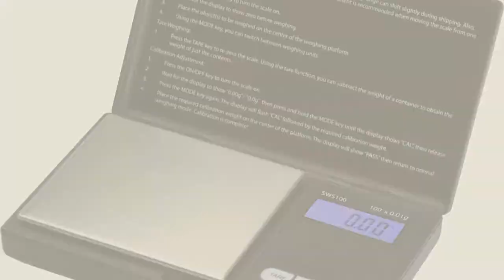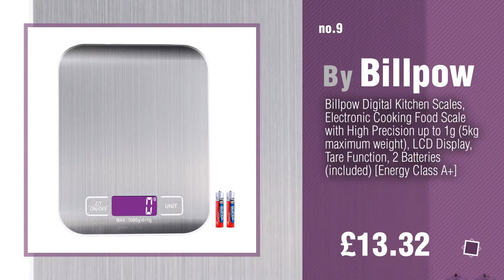Kitchen Scales, Amazon UK Best Sellers 2017 // Kitchen & Home Appliances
New! 2019 Black Friday / Cyber Monday Kitchen Scales Deals and Updates.

Black Friday / Cyber Monday ACCUWEIGHT Digital Kitchen Cooking Scale, 11lb/5kg, Electronic Tempered Glass Kitchen Food by ACCUWEIGHT

Black Friday / Cyber Monday Criacr Digital Kitchen Scale, 11lb/5000g Electronic Cooking Food Scale, Weighing Scales by Criacr

Black Friday / Cyber Monday Smart Weigh Digital Pocket Scale 100 x 0.01g - Black by Smart Weigh

Black Friday / Cyber Monday Salter Digital Kitchen Weighing Scales – As Seen on The Great British Bake Off, Stylish by Salter

Black Friday / Cyber Monday AMIR Digital Food Scale, (5000g, 0.1oz/ 1g) Kitchen Scale, Electronic Cooking Food Scale by AMIR

Black Friday / Cyber Monday Etekcity Digital Food Kitchen Scales, Electronic Stainless Steel Weighing Cooking Scales by ETEKCITY

Black Friday / Cyber Monday ETEKCITY 5KG Digitale Küchenwaage mit 2,15 Liter Abnehmbarer Schüssel, Digitalwaage, by ETEKCITY